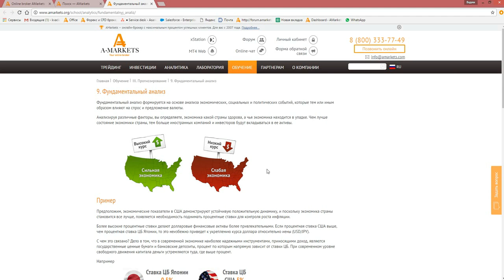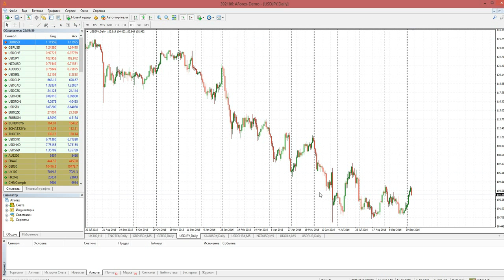Решения ЦБ о процентных ставках - как влияют на рынки